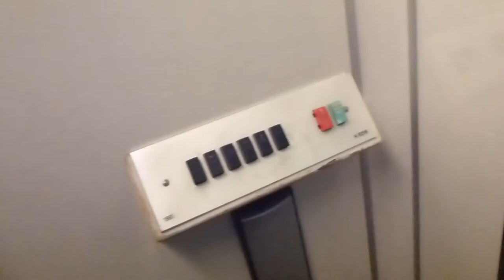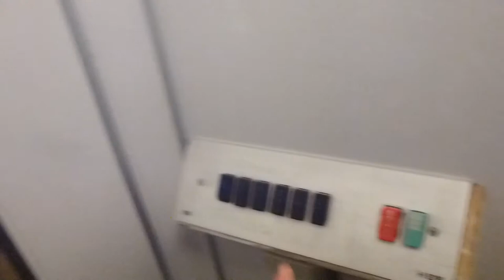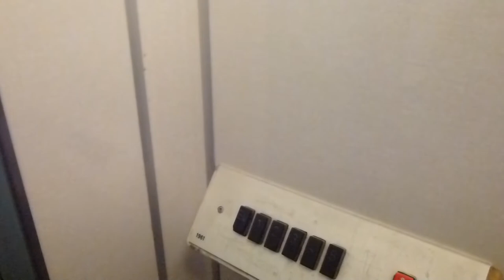1961 KONE Traction elevators @ Nybohovsgränd 8, 10, 12